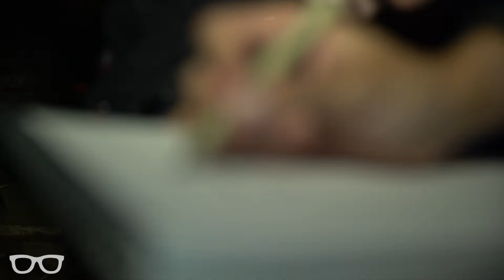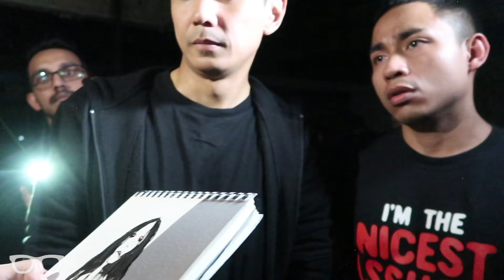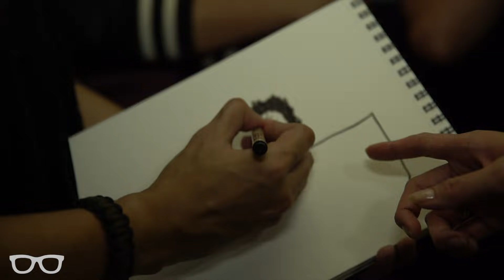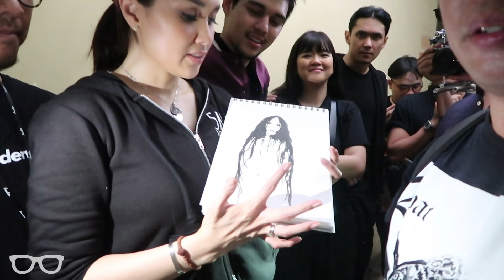FixTakut - Hunting kuntilanak bareng Sara Wijayanto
WANNA SEE A KUNTILANAK MOTHA FIXERS?! We got our girl Sara Wijayanto to show the Fix Homeys what a real Kuntilanak is all about! But like some of our old horror content, some of ya’ll don’t believe that this shit be real!  So we asked some guests to join or homeys! We got the Actor & Producer of Multivision’s new movie, Kuntilanak! As well is hottie Maximme Bouttier! 👅 THIS IS NOT SCRIPTED, NOT PLANNED, THESE ARE ALL REAL EVENTS!

AND DON’T FORGET MOTHA FIXERS, Kuntilanak the movie is out June 4th 2019 at your favorite theatre!Think you watching this whole episode without closing your eyes? 👀

Feat
Putra: @putra_sigar
Sabrina: @sabrinaathika
Eqy: @eqyriqly
Hans: @hans.lango

FOLLOW OUR IG: @FixProductions

Fix Productions is an Indonesian-based production house that makes funny ass videos, just because they can.